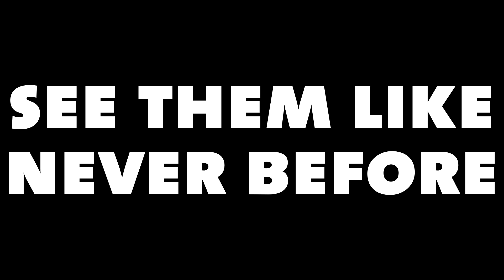Every Mummy Tells a Story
Discover when, how, and why ancient Egyptians and Peruvians were mummified in a new show featuring an up-close look at rarely-exhibited mummies as well as interactive touch tables, rare artifacts, and cutting-edge imaging.

Visit Mummies at the American Museum of Natural History from March 20, 2017 to January 7, 2018.

Mummies was developed by The Field Museum, Chicago.

The Museum gratefully acknowledges the Richard and Karen LeFrak Exhibition and Education Fund.

Mummies is proudly supported by Chase Private Client.

AMNH /L. Stevens

Images / Archive
Reconstruction Elisabeth Daynès Paris
photographer John Weinstein
photographer John Weinstein
photographer John Weinstein
photographer John Weinstein
photographer John Weinstein
photographer John Weinstein
photographer John Weinstein
photographer John Weinstein
photographer John Weinstein
photographer John Weinstein
photographer John Weinstein
photographer John Weinstein
photographer John Weinstein
photographer John Weinstein

Music
“Bubbling Below” Ben Howells (PRS)
& Oliver Adam Spink (PRS) /